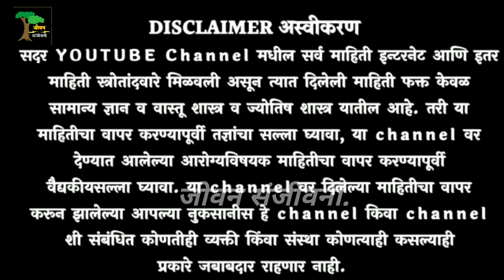खोकल्यावर अत्यंत गुणकारी वस्तू , खोकला लगेच बंद ! khokla gharguti upay, khokla gharguti aushadh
थंडी ताप
थंडी ताप का येतो
थंडी तापावर औषध
थंडी ताप उपाय
थंडी ताप खोकला
थंडी तापावर घरगुती उपाय
थंडी ताप लक्षणे
thandi tap ke
thandi tapavar gharguti upay
thandi tap dokedukhi
 thandi tap sathi gharguti upay
thandi tap alyavar gharguti upay